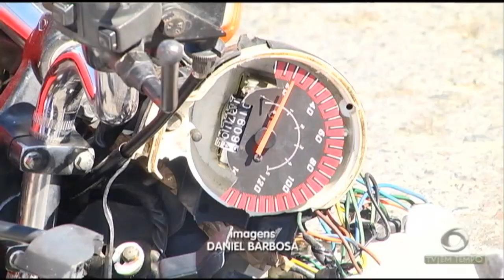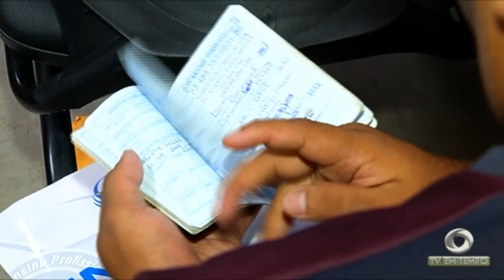Um homem morre e outro fica ferido em um acidente no Parque das Laranjeiras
02º BLOCO JORNAL 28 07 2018 - Um homem morre e outro fica ferido em um acidente no Parque das Laranjeiras